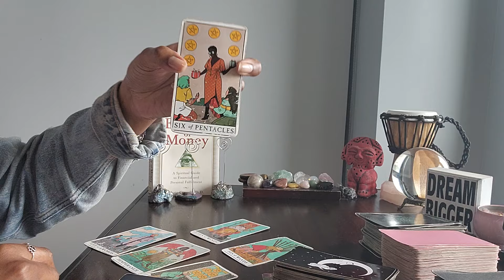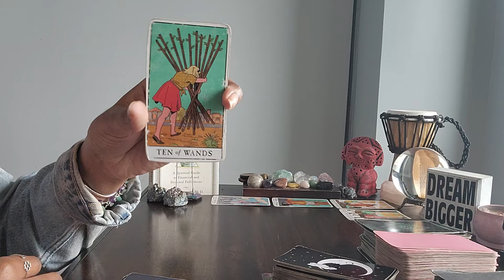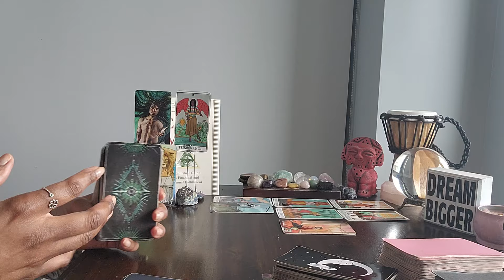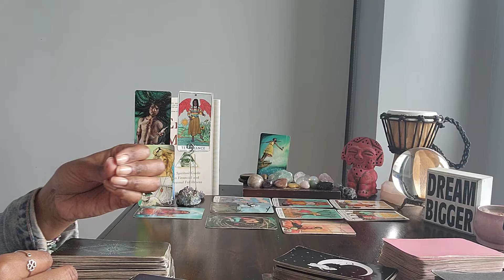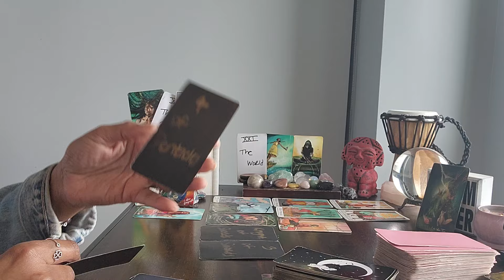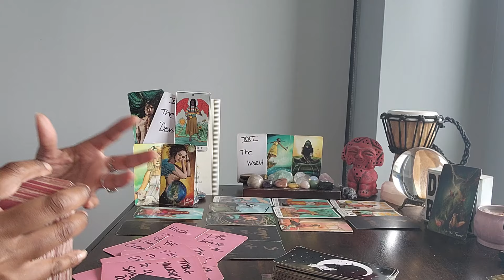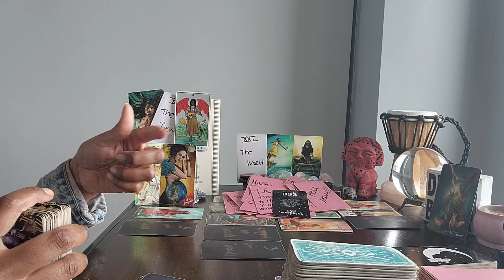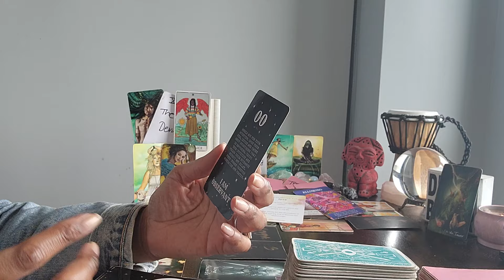Taurus: #00 - Source is about to REMOVE YOU from some drama and increase your WEALTH! Here's why...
⭐️Purchase Digital Calendar:

⭐️Purchase Digital Journal:

⭐️ Table Read:  ASTROLOGY by Jenni Kosarin

⭐️ VIDEO UPLOADING SCHEDULE:
  4x/week for every Zodiac Sign